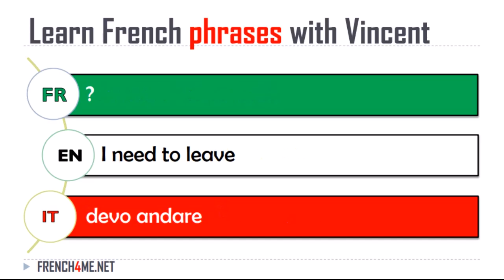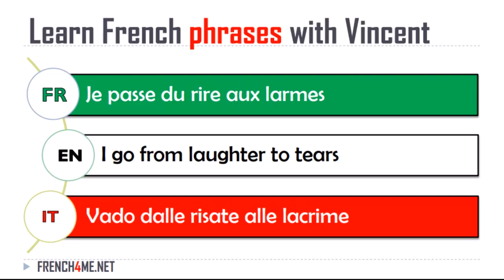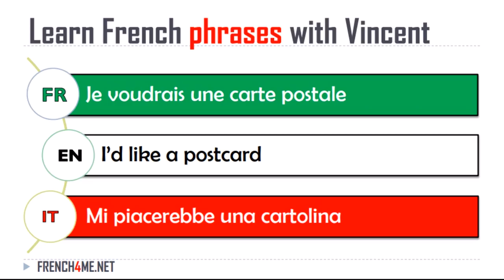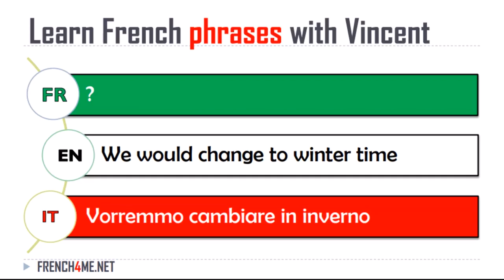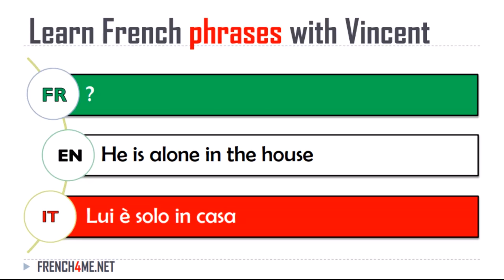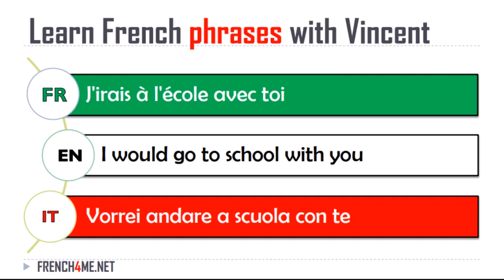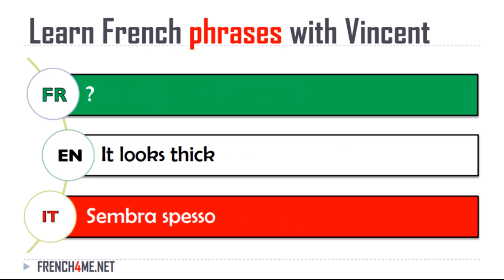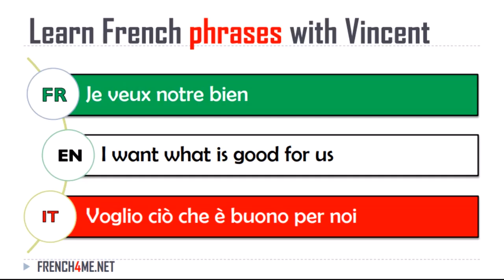30 000+ Phrases in French, English and Italian I 30 000+ frases en francés, inglés e italiano I Par